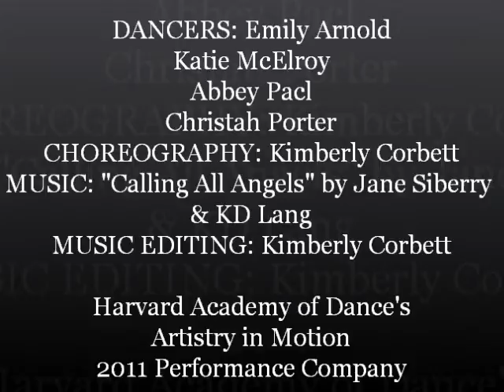"Calling All Angels" ~ Artistry in Motion 2011 Senior Lyrical Small Group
Harvard Academy of Dance's Artistry in Motion 2011 Senior Lyrical Small Group

DANCERS: Emily Arnold, Katie McElroy, Abbey Pacl, Christah Porter
CHOREOGRAPHY: Kimberly Corbett
AWARDS:
Legacy Dance Championships - Elite Gold Medal, 3rd Overall High Score Teen Intermediate Small Group
Spirit of Dance Awards - Gold Medal
Step Up 2 Dance - High Gold Medal